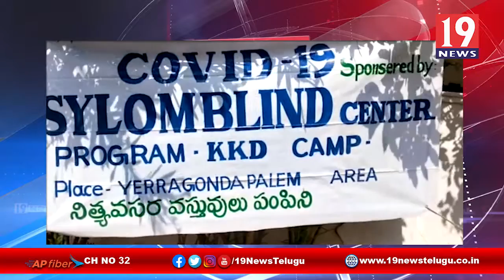సైలొంబ్లయిండ్ సెంటర్ ఆధ్వర్యంలో నిత్యావసర సరుకులు పంపిణి - ప్రకాశం జిల్లా యర్రగొండపాలెం